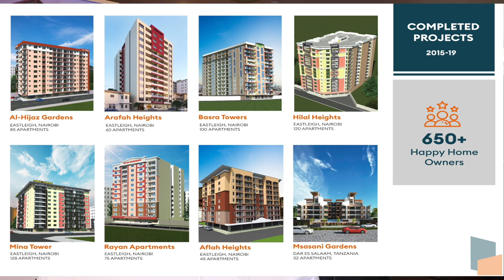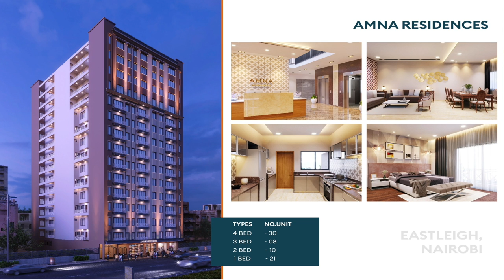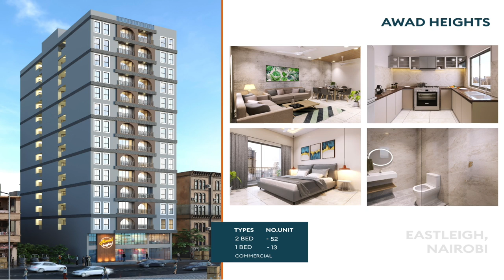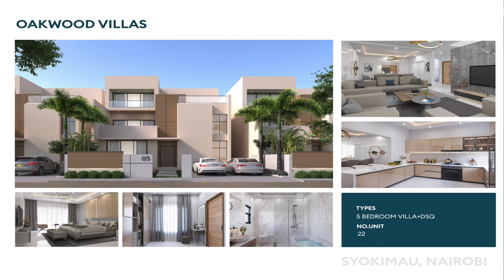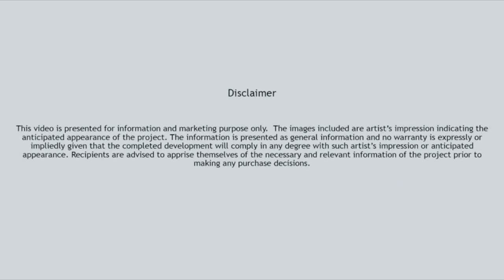GURYO IIB AH OO CASRI AH KA IIBSO NAIROBI KENYA TAKOW REALESTATE